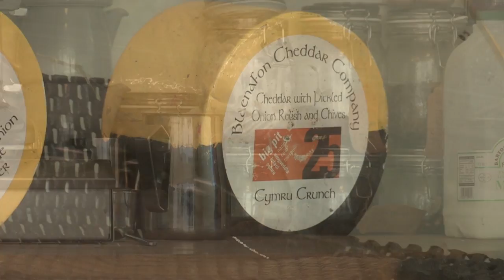Support Your High Street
Our Support Your High Street campaign was launched this summer to celebrate the valuable contribution our busy high streets make to the Welsh economy, as well as the vital role they play in community life.

Supported by the Federation of Small Businesses and the Welsh Retail Consortium, High Street Week was the campaign’s highlight, encouraging people to visit their high street and enjoy and explore the vast range of services on their doorstep.

- and also Facebook - Support Your High Street

Lansiwyd ein hymgyrch Cefnogwch Eich Stryd Fawr yn yr haf i ddathlu cyfraniad gwerthfawr y stryd fawr brysur i economi Cymru, yn ogystal â rôl allweddol y stryd fawr ym mywyd ein cymunedau.

Mae’r ymgyrch, a gefnogir gan y Ffederasiwn Busnesau Bach a Chonsortiwm Manwerthu Cymru, yn annog pobl i ymweld â’u stryd fawr a mwynhau a manteisio ar yr amrywiaeth eang o wasanaethau sydd ar gael ar garreg y drws.

I gael rhagor o wybodaeth, ewch i’n gwefan – a’n tudalen Facebook – Cefnogwch eich Stryd Fawr.